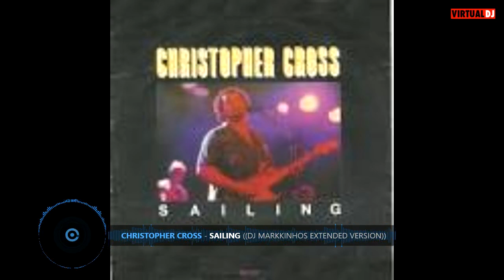Christopher Cross - Sailing (Dj Markkinhos Extended Version)